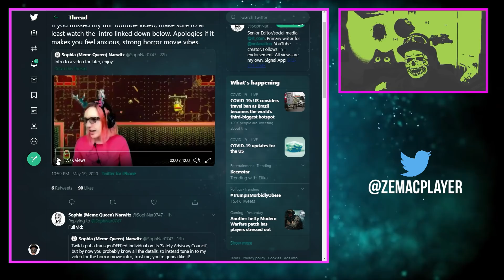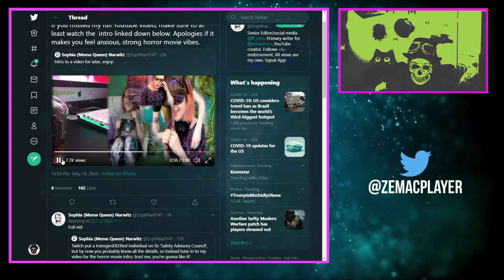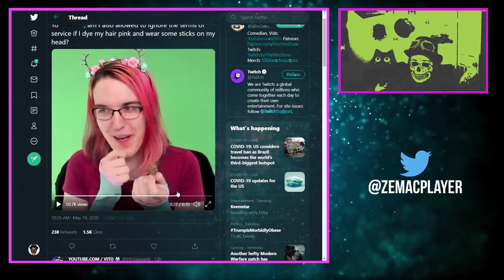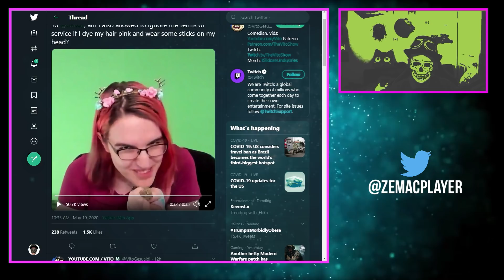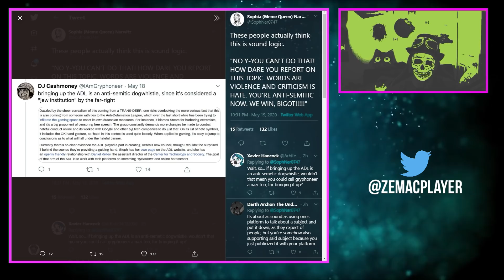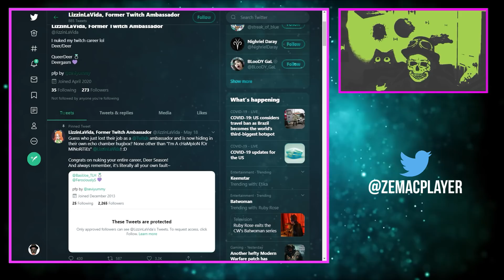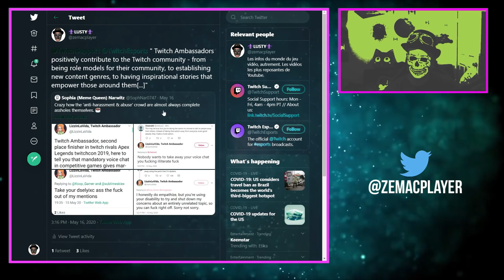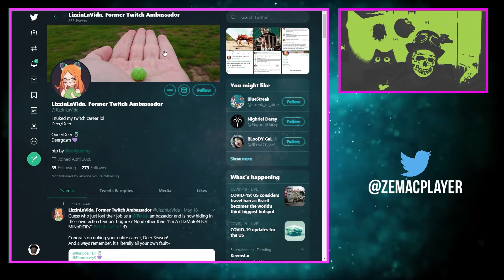TWITCH: L'AMBASSADRICE CERF QUI MENT ET QUI INSULTE VIRÉE !!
Les news du jeu vidéo, mais en mieux.